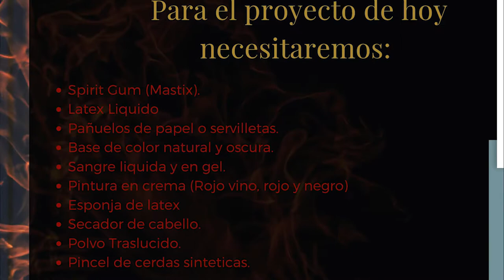CreaLab Maquillaje de efectos especiales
En este taller, los adolescentes aprenderán a crear maquillaje de efectos especiales para cine. Heridas, sangre y fantasía.
Requerimientos:
Spirit Gum (Mastix).
Latex Liquido
Pañuelos de papel o servilletas
Base de color natural y oscura
Pintura en crema (rojo vino, rojo y negro)
Esponja de látex
Secador de cabello
Sangre artificial en gel
Polvo Traslucido
Pincel de cerdas sintéticas
A cargo de Mayen Meléndez, fundadora y directora de Royal Makeup Boutique, apasionada por la educación y el arte del maquillaje.